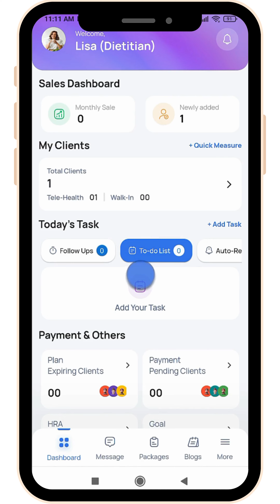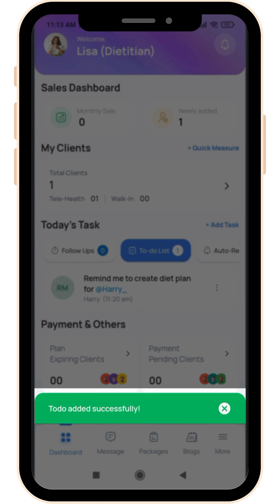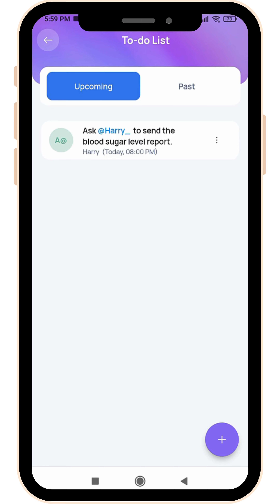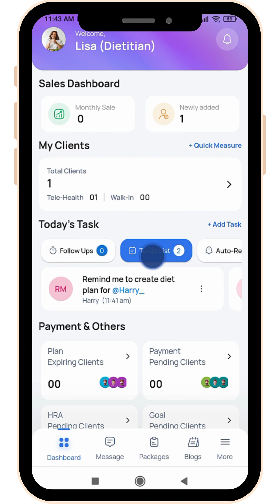ToDO Task: No More Missed Tasks: Keep Everything in Check with this Must-Have Feature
Step 1 Create a to-do task: While creating a task you can tag your client and set reminders.
Step 2 You can create a personal task: You can put multiple time reminders for a particular task
Step 2.1 Tagged client's task: Tagged tasks will also add tasks for that client for easy follow-up
Step 2.2 View All To-do Tasks: Plan your day based on your scheduled tasks
Step 3 Reschedule / Edit the task: You can reschedule the date and time for any task at your convenience
Step 4 Delete the task: Delete unnecessary tasks to clean up your task list

Final step Mark as completed the task: After completion of any reminder or task, you can "Mark as complete"